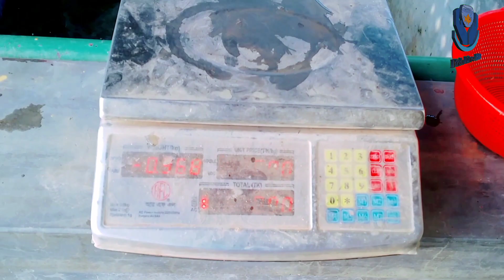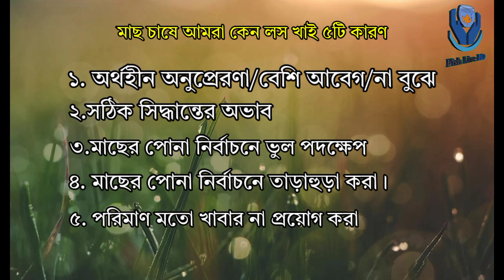আর হবে না মাছ চাষে লস || মাছ চাষে কি কি বিষয় মেনে চলবেন এবং যেসব বিষয় পরিহার করবেন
বিগত কয়েক দশকে দেশে চাষের অধীনে মাছের উৎপাদনে ব্যাপক উন্নয়ন হয়েছে। দেশ মাছ চাষে একটি স্থিতিশীল অবস্থায় উন্নীত হয়েছে। অধিক ঘনবসতির দেশ হওয়ায় দেশের বাজারে যেমন মাছের ক্রমবর্ধমান চাহিদা আছে তেমনি গ্রামীণ বেকার যুবকের আত্মকর্মসংস্থানের অন্যতম মাধ্যম পুকুরে মাছ চাষ। অনুকূল আবহাওয়া, মাছ চাষের সহজ প্রযুক্তি, উপকরণের প্রাচুর্যতা গ্রাম পর্যায়ে মাছ চাষের সম্প্রসারণ ঘটছে প্রতিনিয়ত। অর্থনৈতিকভাবে দেশ এগিয়ে যাচ্ছে, মানুষের ক্রয়ক্ষমতাও বৃদ্ধি পাচ্ছে ফলে আগামী দিনে বাজারে মাছের চাহিদাও বৃদ্ধিপাবে এটাই স্বাভাবিক। উন্নত দেশের মাথাপিছু মাছ গ্রহণের হার আমাদের চেয়েও অনেক বেশি। আমাদের দেশের জনসংখ্যা দ্রুত বৃদ্ধি পাচ্ছে অন্যদিকে উন্মুক্ত জলাশয়ে প্রাকৃতিক নানাবিধ কারণে মাছের উৎপাদন কমে আসছে এবং এর বিপরীতে দেশে বাৎসরিক মাথাপিছু মাছ গ্রহণের পরিমাণ বৃদ্ধি (২০১৪-১৫ সালে ১৫ কেজি, ২০১৯-২০ সালে ২৩ কেজিতে উন্নীত) পাচ্ছে। বিভিন্ন পর্যায়ের মাছ চাষিদের সাথে মতবিনিময়ে প্রাপ্ত তথ্য ও নিজস্ব অভিজ্ঞতার আলোকে বিদ্যমান অবস্থার মাঝে কী উপায়ে লাভজনকভাবে মাছ চাষ করা যায় সে বিষয়ে  আলোচনা করা হলো।